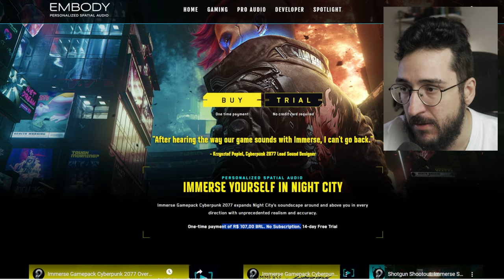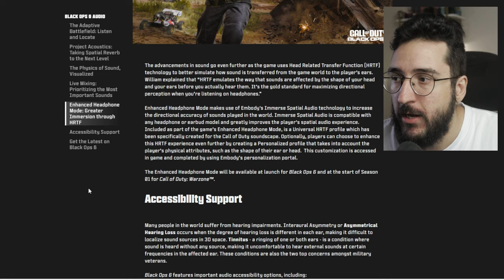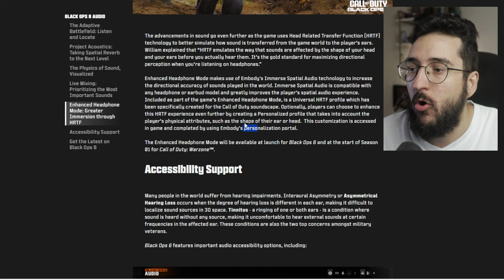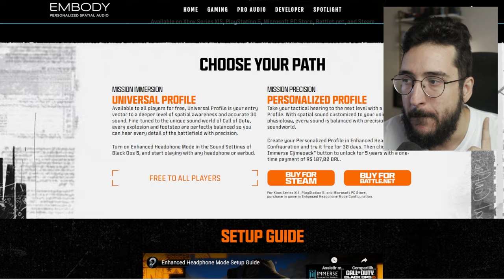Bizarro e Triste o que COD Blacks OPS 6 tá FAZENDO! Cobrar por AUDIO MELHORADO custando 100 REAIS?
Call of Duty cobrando por audio!

➤ PSN: hadessama94